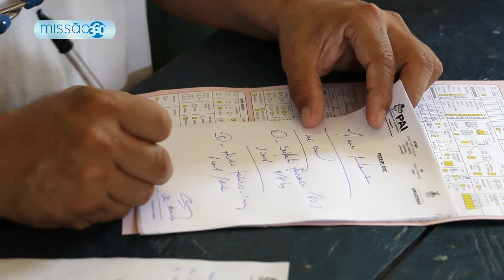Projeto 'Caravana de Esperança' leva atenção às comunidades ribeirinhas da Amazônia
3 missionários contam como funciona o barco "Caravana de Esperança", que percorre os rios da Amazônia para levar atenção médica, e espiritual.